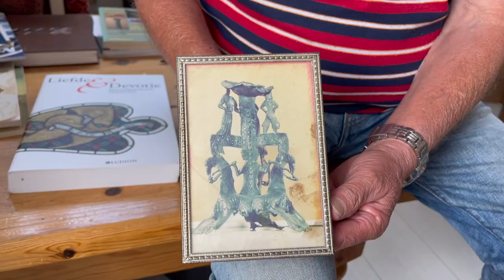Hoe Hans Bostelaar de Middelburgse geschiedenis opgroef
We lezen dagelijks berichtjes over de nadelen of donkere kanten van sociale media. Die zijn er dan ook genoeg. Toch focussen we zelf liever op de mooie kanten ervan.

Neem nu Hans Bostelaar. Dat is een echte Middelburger, die zich al sinds 1979, toen hij zijn eerste tegeltje opgroef op Klein Vlaanderen, bezighoudt met archeologie. Hij omschrijft zichzelf als amateur-archeoloog. Wij kenden hem niet, maar vorige week kwam hij plotseling op ons netvlies, toen de account Stephanus Bostelaar ons begon te volgen op Instagram.

Toen we de account bekeken zagen we allemaal foto's bijzondere Middelburgse voorwerpen, die we nog niet eerder hadden gezien. Hans (Stephanus is zijn doopnaam) legde ons desgevraagd uit dat hij een echte liefhebber is, en dat we best eens een kijkje bij hem mochten komen nemen. Dat lieten we ons geen twee keer zeggen.

Vanochtend gingen we op bezoek. We kregen al vrij snel in de gaten dat Hans heel veel weet van de stad. Hij werkte  vroeger onder meer bij de ijzergieterij van Boddaert, bij 'De Prik' (de confectiefabriek) en in de jaren zeventig mocht hij graag een biertje drinken bij Café 't Gulden Schot in de Sint Janstraat. Hij kan er van alles over vertellen.

Dat kan hij uiteraard ook voor zijn collectie, maar die is zó groot dat daar helemaal de tijd niet voor was. Oude glazen, lepels en insignes. Potten, kannen en messen. Gespen, tegels en kammen. Het is gewoon een compleet museum.

Het filmpje is een soort van duikvlucht langs de collectie. Wat ons betreft gaan we later nog eens terug, om wat meer items uit te lichten. Die wijnglazen van het oude ziekenhuis aan de Noordpoortstraat bijvoorbeeld. Misschien mogen we dan ook nog eens verder praten met de buurvrouw, die we tegenkwamen in de kas in de achtertuin. Binnen vijf minuten begrepen we dat ook zij een prachtig verhaalt heeft. Of ís, net wat je wil.

En dat allemaal door een paar klikjes op Insta. Dank je wel voor het inkijkje Hans. We vinden het fantastisch dat je de geschiedenis met ons wil delen!